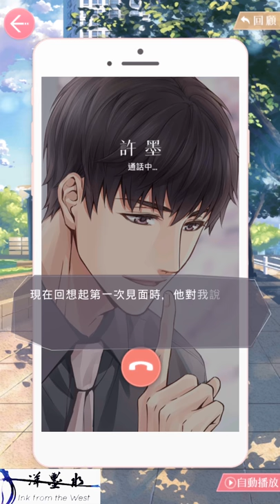Love & Producer 戀與製作人｜EP.02 許墨深深的愛上我｜Gameplay 遊戲畫面｜InkFromTheWest 洋墨水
大家好，我是洋墨水。謝謝大家的收看。在這集裡，李澤言被我大罵，周棋洛被我看上，許墨和我臉貼臉!!! 完了，我還要怎麼玩下去呢?

在這一集裡我們玩了// Love & Producer 戀與製作人 //，希望大家喜歡。這集是用直立式的影片，建議大家用手機觀看喔!

Hi guys, this is Ink From The West, IFTW.

願意的話，我也想聽聽大家的想法!
Let me know your thoughts and suggestions. Until next time, have a great day!